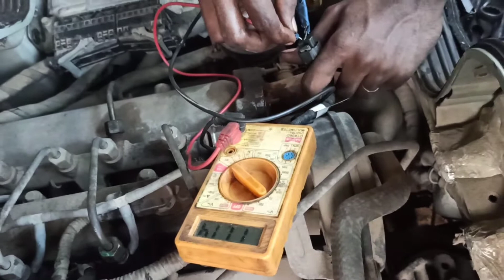Tata mega, tata indiga, tata suma, tata safari rail pressure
Rail pressure sensor how to check, cr4 engine tata